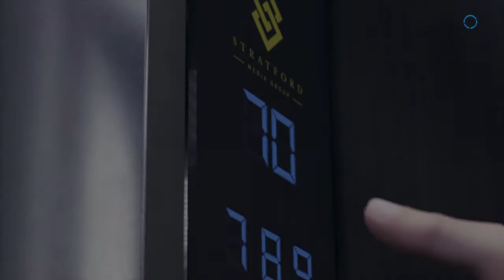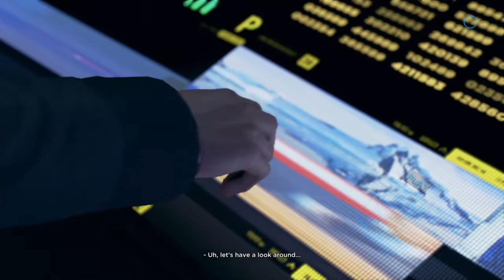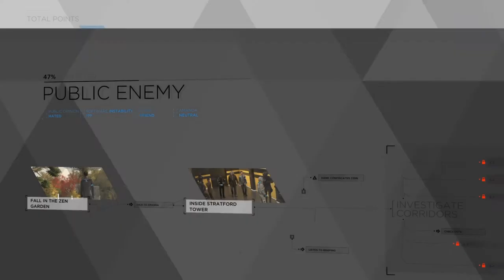Detroit Become Human Ep20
Let’s Plays Channel